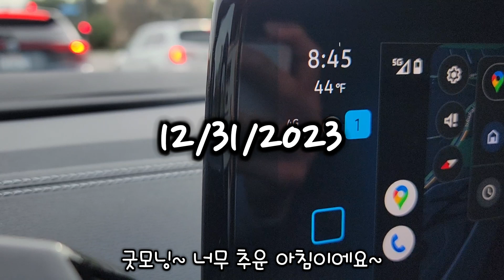떡국과 갈비 / Trader joe's korean short ribs 🥢 / Korean rice cake soup / Korean foods